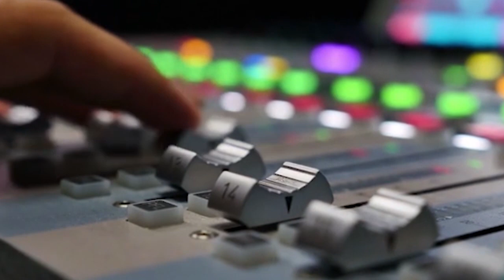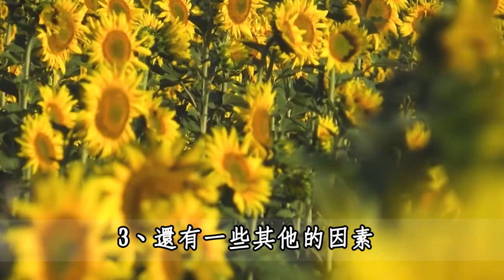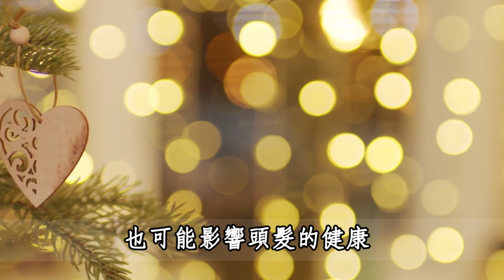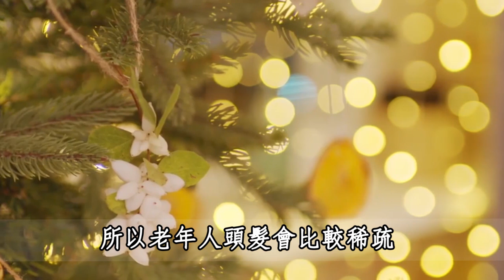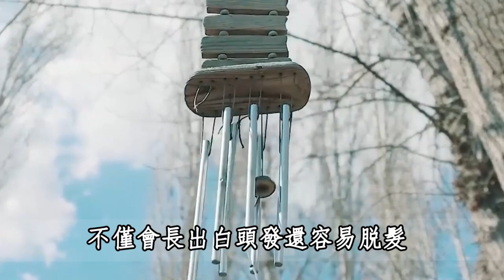人一生中有多大概率得癌？哈佛大學研究：長白頭髮的人，不會輕易患癌，是真的還是假的？再忙也花兩分鐘看看 | 健康 | 癌症 | 佛禪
93歲國醫大師的忠告：最簡單的長壽方式，不是走路不是喝水，而是這四句話！可惜80%人都不知道
日本人不愛鍛煉，但壽命很長，心血管發病率遠低國人！原因值得所有人學習
佛禪：一頭公牛的故事，影響了無數人，我看了6遍才看懂！足以改變你一生的故事
100歲長壽老人6年不出門，爲何能如此長壽？秘訣不是喝水運動，而是這四件小事，你絕對猜不到！看懂你也可以長壽